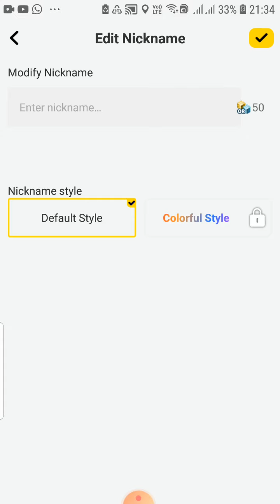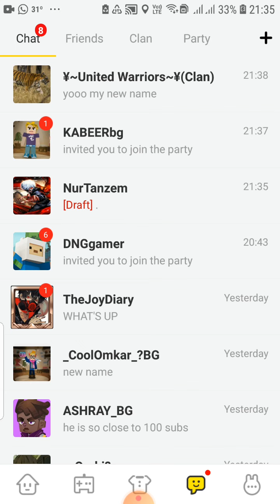My new name _xShadowTzy?